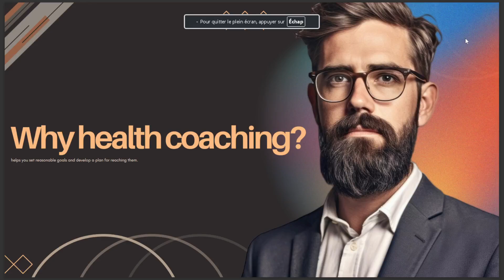WHY HEALTH COACHING